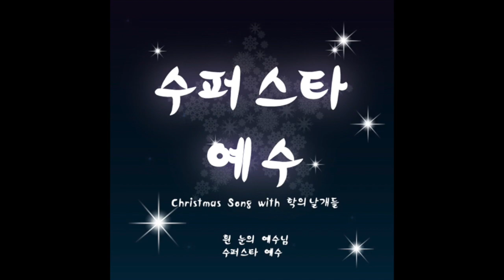01_흰눈의 예수님 (슈퍼스타 예수) 학의날개들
2011극동방송복음성가경연대회 대상수상팀인 학의날개들이 이번에 크리스마스 두곡을 올리게되었는데 첫번째곡은 흰눈의 예수님과 두번째곡은 수퍼스타 예수 라는 곡입니다. 우리모두의 죄를 흰눈되시어 덮으시고 녹여 없애시는 크신 그 사랑 베푸시는 예수님이야말로 진정한 수퍼스타가 아닌가 생각합니다.